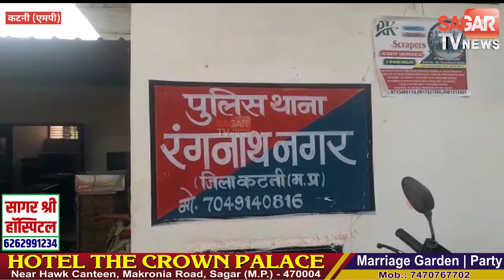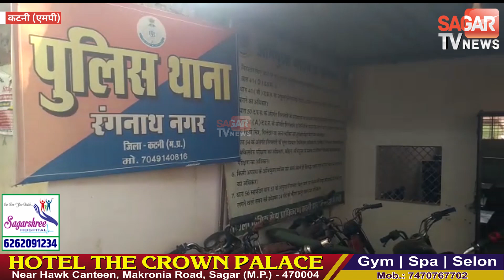चप्पल चोरी की शिकायत लेकर थाने पहुंचा युवक पुलिस भी रह गयी हैरान|| SAGAR TV NEWS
चप्पल चोरी की शिकायत लेकर थाने पहुंचा युवक पुलिस भी रह गयी हैरान